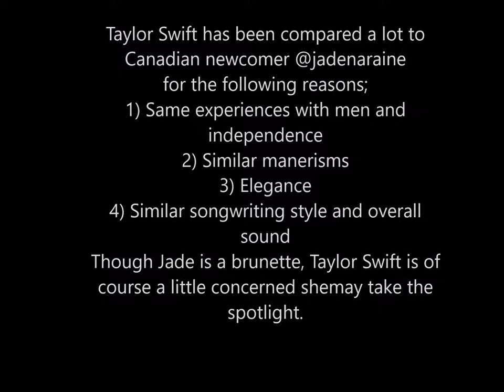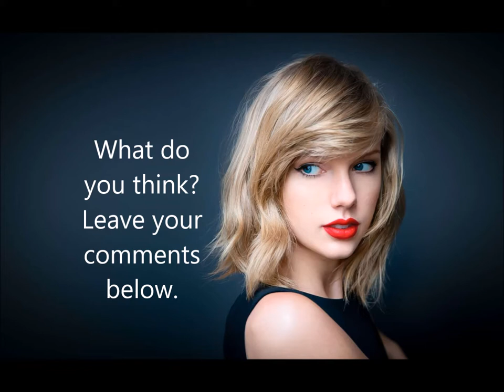TAYLOR SWIFT'S BIGGEST FEAR!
Taylor Swift has been in the spotlight for a while but now there's an artist who may take the spotlight from her and be deemed the new elegant, songstress of Hollywood! it's